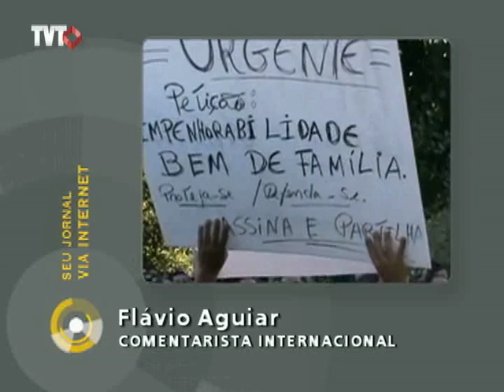Europa: Medidas de austeridade levam manifestantes para as ruas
Confira no "Seu Jornal" a análise do comentarista internacional Flávio Aguiar sobre novas manifestações populares na Europa